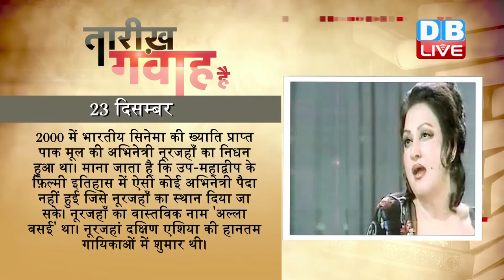DB LIVE | 23 DEC 2016 | TODAY'S HISTORY | AAJ KA ITIHAS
1902 में भारत के पाँचवें प्रधानमंत्री चौधरी चरण सिंह का जन्म हुआ था। चरण सिंह किसानों की आवाज़ बुलन्द करने वाले प्रखर नेता माने जाते थे। प्रधानमंत्री पद पर चौधरी चरण सिंह का कार्यकाल 28 जुलाई, 1979 से लेकर 14 जनवरी, 1980 तक रहा। वह समाजवादी पार्टी और कांग्रेस के सहयोग से देश के प्रधानमंत्री बने थे। उन्हें कांग्रेस  और सी. पी. आई. से बाहर से समर्थन मिला था। इसके अलावा चरण सिंह भारत के गृहमंत्री, उपप्रधानमंत्री और दो बार उत्तर प्रदेश के मुख्यमंत्री भी रहे है। उन्होंने आगरा विश्वविद्यालय से क़ानून की पढ़ाई की साल1928 से गाज़ियाबाद में अपनी वक़ालत करनी शुरु की थी। वकालत के दौरान वह अपनी ईमानदारी, साफगोई और कर्तव्यनिष्ठा के लिए जाने जाते थे। चौधरी चरण सिंह उन्हीं मुकदमों को स्वीकार करते थे जिनमें मुवक्किल का पक्ष उन्हें न्यायपूर्ण प्रतीत होता था। एक राजनेता के साथ चौधरी चरण सिंह एक कुशल लेखक भी थे। उन्होंने ‘अबॉलिशन ऑफ़ ज़मींदारी’, ‘लिजेण्ड प्रोपराइटरशिप’ और ‘इंडियास पॉवर्टी एण्ड इट्स सोल्यूशंस’ नामक पुस्तकें लिखी थी।

1954 में बॉस्टन में दो जीवित लोगों के बीच पहला सफल किडनी प्रत्यारोपण हुआ था। इस प्रत्यारोपण को सफलतापूर्वक अंजाम देने के लिए डॉक्टर जोसेफ मरे को साल 1990 में चिकित्सा के क्षेत्र में नोबेल पुरस्कार से सम्मानित किया गया। यह प्रत्यारोपण दो एक जैसे जुड़वां भाइयों रोनाल्ड हेरिक और रिचर्ड हेरिक के बीच हुआ था, जो एक ही जाइगोट या युग्मज के विकास से पैदा हुए थे। किडनी ग्रहण करने वाले रिचर्ड हेरिक प्रत्यारोपण के बाद आठ साल तक जीवित रहे। इससे पहले 17 जून 1950 को अमेरिका में पहला किडनी प्रत्यारोपण किया गया लेकिन 44 साल की रूथ टकर के शरीर ने 10 महीनों के अंदर ही किडनी को अस्वीकार कर दिया था। प्रत्यारोपण की सफलता के लिए शरीर में बाहरी अंग के लिए प्रतिरोधन को दबाने की तकनीक का इस्तेमाल जरूरी होता है, लेकिन उस वक्त तक यह तकनीक विकसित नहीं हुई थी।

1972 में निकारागुआ की राजधानी मनागुआ में दो घंटे तक चले भूकंप ने जनजीवन तहस-नहस कर दिया था जिसमें करीब दस हज़ार लोग मारे गए थे। रिक्टर पैमाने पर भूकंप की तीव्रता 6.5 मापी गई। भूकंप की वजह से कई इमारतों में आग लग गई और टेलिफ़ोन लाइनें ठप हो गई। प्रशासन ने शहर को ख़ाली करने का आदेश जारी किया जिसके बाद अधिकारियों ने उस इलाक़े को बंद करने की घोषणा की जिससे वहाँ साफ़-सफ़ाई का काम हो सके। अधिकारियों ने बताया कि उन्हें चिकित्सा सहायता और बेहोशी की दवा की काफ़ी ज़रूरत है। जिसके बाद  निकारागुआ के पड़ोसी देशों अमरीका और मैक्सिको ने राहत सामग्री भेजी।

1995 में भारत में हरियाणा के डबवाली नगर में एक स्कूल में आयोजित वार्षिक कार्यक्रम के दौरान तंबू में आग लगने से 400 से ज्यादा लोगों की मौत हो गई थी। इस दुर्घटना में डेढ़ सौ से ज़्यादा लोग गंभीर रूप से घायल हुए थे। उस वक्त वहाँ लगभग डेढ़ हज़ार लोग मौजूद थे और मारे गए लोगों में से काफ़ी बच्चे शामिल थे। दरअसल आग लगने के बाद लोगों में भगदड़ मच गई और वहाँ से बाहर निकलने का एक ही रास्ता था। आग लगने की वजह शॉर्ट सर्किट बताई गई। वहाँ आग बुझाने की भी कोई समुचित व्यवस्था नहीं थी और आग लगते ही तंबू में पूरी तरह फैल गई। प्रत्यक्षदर्शियों के मुताबिक़ आगे वाले लोग बच्चों के साथ पीछे भागने लगे जबकि पीछे वाले लोग आगे अपने बच्चों तक पहुँचने की कोशिश कर रहे थे। इस दुर्घटना ने स्कूल प्रबंधन समेत प्रशासन को भी कटघरे में खड़ा कर दिया था।

2000 में भारतीय सिनेमा' की ख्याति प्राप्त पाक मूल की अभिनेत्री नूरजहाँ का निधन हुआ था। माना जाता है कि उप-महाद्वीप के फ़िल्मी इतिहास में ऐसी कोई अभिनेत्री पैदा नहीं हुई जिसे नूरजहाँ का स्थान दिया जा सके। नूरजहाँ का वास्तविक नाम 'अल्ला वसई' था। नूरजहां दक्षिण एशिया की महानतम गायिकाओं में शुमार थी। लता मंगेशकर ने भी जब अपने करियर का आगाज किया तो उन पर भी नूरजहाँ की गायकी का काफी असर था। नूरजहाँ अपनी आवाज़ में हर रोज़ नए प्रयोग किया करती थीं। अपनी इन खूबियों की वजह से ही वह ठुमरी गायिकी की महारानी कहलाने लगी थीं। नूरजहाँ ने अपने आधी शताब्दी से अधिक के फ़िल्मी कैरियर में उर्दू, पंजाबी और सिंधी आदि भाषाओं में कई गाने गाए। उन्हें मनोरंजन के क्षेत्र में पाकिस्तान के सर्वोच्च सम्मान 'तमगा-ए-इम्तियाज' से सम्मानित किया गया था।